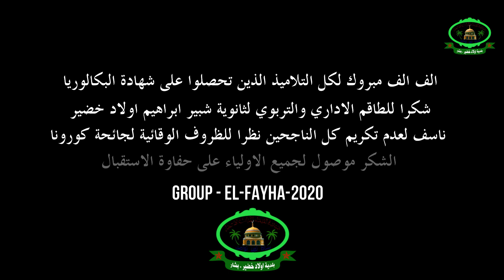تكريم الطلبة المتوفقين في شهادة البكالوريا دفعة 2020 - اولاد خضير